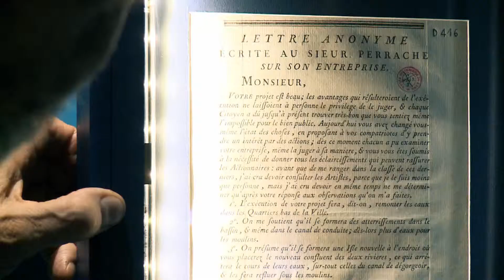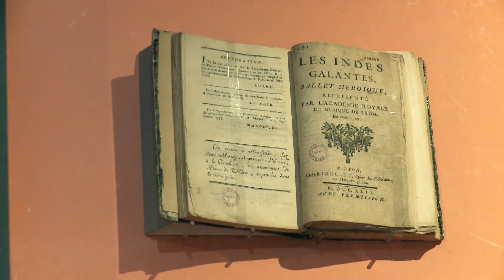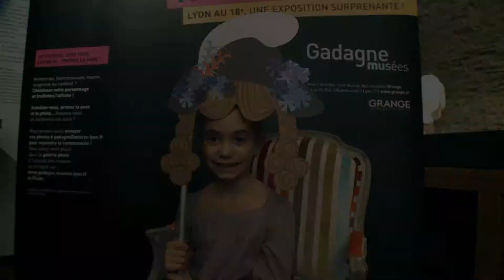Lyon au 18e, un siècle surprenant !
Bande annonce de l'exposition temporaire des musées Gadagne du 22 novembre 2012 au 5 mai 2013